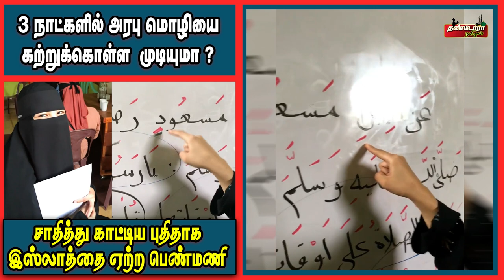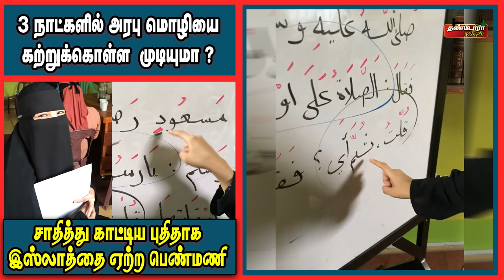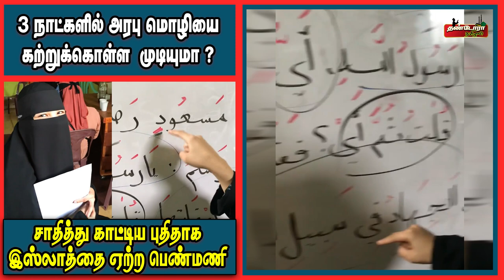3 நாட்களில் அரபு மொழியை கற்றுக்கொள்ள முடியுமா ?| Learn how to read arabic in 3 days!!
NEWS :
                 This is sister lenny “faizah” who was a 8months old muslim , in her 8months journey as muslim she struggle very hard , that sometime she is loosing faith in islam , there come a times during her 2nd month of her shahada she stop wearing hijab and abaya because of lacks of follow up and support , untill we follow her up on her 4th month in islam , because of the guidance of allah thru our support and follow up by giving lectures and new muslim support activities , sister faizah became more interested and active in islam , she knew more knowledge in islam and practice it tru our saturday regular lecture .
Untill last ramadhan ,and conducted a 10 days new muslim Step by step program (IERA) for new muslim and we also cunducted the complete SALAH and WUDUH course and she mastered it along with her few new muslim classmates ! And they completed and master it and we also conducted basic arabic reading and in 3 days she is one of the few new muslim learned how to read and write arabic

செய்தி :
                   மாஷா அல்லாஹ்! இது 8 மாத முஸ்லிமாக இருந்த சகோதரி லெனி “ஃபைசா”, முஸ்லிமாக 8 மாத பயணத்தில் அவள் மிகவும் கஷ்டப்படுகிறாள், சில சமயங்களில் அவள் இஸ்லாத்தின் மீது நம்பிக்கை இழக்கிறாள், சில சமயங்களில் அவள் ஷஹாதாவின் 2 வது மாதத்தில் ஹிஜாப் அணிவதை நிறுத்துகிறாள். அபயாவைப் பின்தொடர்தல் மற்றும் ஆதரவு இல்லாததால், இஸ்லாத்தில் நான்காவது மாதம் அவளைப் பின்தொடரும் வரை, அல்லாஹ்வின் வழிகாட்டுதலின் மூலம் எங்கள் ஆதரவின் மூலம் விரிவுரைகள் மற்றும் புதிய முஸ்லீம் ஆதரவு நடவடிக்கைகள் மூலம், சகோதரி ஃபைசா அதிக ஆர்வமும் சுறுசுறுப்பும் அடைந்தார். இஸ்லாத்தில், அவள் இஸ்லாத்தில் அதிக அறிவை அறிந்திருந்தாள், எங்கள் சனிக்கிழமை வழக்கமான விரிவுரையில் அதை நடைமுறைப்படுத்தினாள்.
கடந்த ரமலான் வரை, மேலும்  புதிய முஸ்லீம்களுக்காக 10 நாட்கள் புதிய முஸ்லீம் ஸ்டெப் பை ஸ்டெப் புரோகிராம் (IERA) நடத்தினோம், மேலும் நாங்கள் முழு ஸலாஹ் மற்றும் வுதுஹ் படிப்பையும் முடித்தோம், மேலும் அவர் தனது சில புதிய முஸ்லிம் வகுப்பு தோழர்களுடன் சேர்ந்து அதில் தேர்ச்சி பெற்றார்! அவர்கள் அதை முடித்தார்கள் மற்றும் தேர்ச்சி பெற்றோம், நாங்கள் அடிப்படை அரபு வாசிப்பையும் நடத்தினோம், மேலும் 3 நாட்களில் அரபு மொழியைப் படிக்கவும் எழுதவும் கற்றுக்கொண்ட சில புதிய முஸ்லிம்களில் இவரும் ஒருவர்.